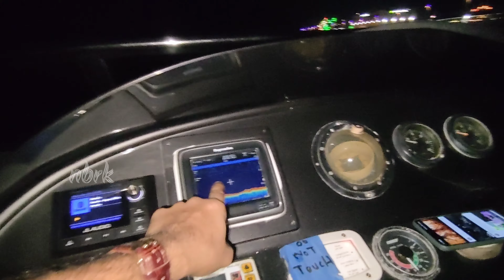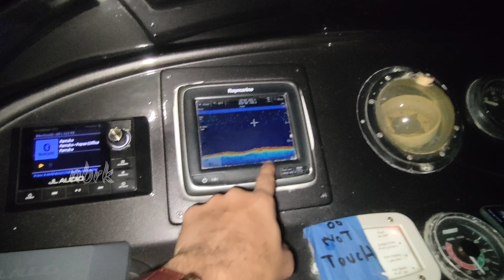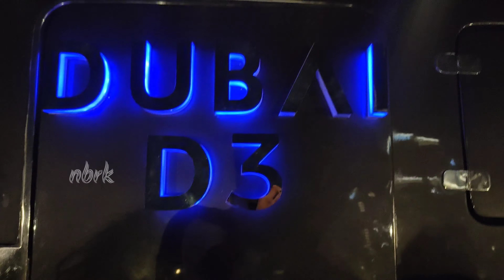D3-21 Yacht Dubai | ദുബായിൽ ബോട്ടിൽ കറങ്ങി NIGHT ആസ്വദിച്ചപ്പോൾ | Dubai Harbour Marina 4K VIDEO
D3-21 Yacht Dubai Harbour Marina